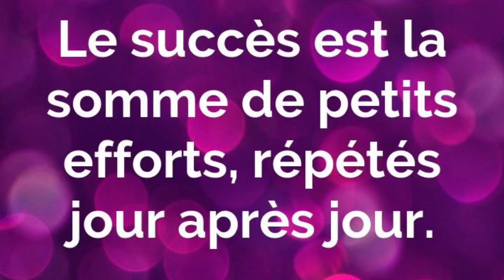MAKIYAJ SENP MWEN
Primer L.A. colors Face primer

Sourcils
L.A. Colors brow pencil couleur marron foncé
L.A. Girl Pro Concealer GC986 & GC984

Paupières
Impressed you Beauty Glazed pallette
BH cosmetics Marble collection warm stone pallette

BH cosmetics Naturally Flawless 230 warm ebony
Maybelline dream velvet soft matte hydrating foundation 95 coconut

Poudre visage
RIMMEL London STAY MATTE poudre libre mattifiante 001 Transparent
 FIT me! Maybelline 355 coconut

Mascara
Maybelline The Falsies volum' Express Flared

Hilighter
AOA studio HALO Highlighter 086 love lust

Lip gloss
L.A. colors Glossy Lips BLG804 Clear
L.A. Colors auto Lip liner AL567 café

Faux Cils/lashes
AOA studio natural+luxurious Jackie

Fixateur/ setting spray
ZURI FLAWLESS makeup setting mist semigloss finish

Mèsi pou tan w tanpri abone 👍🏾💖💖💖💖